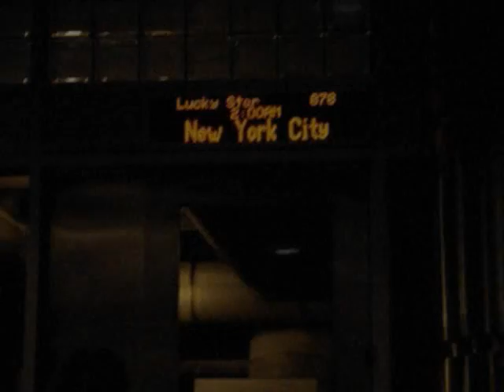Johan Ekman - AU PAIR - BOSTON,MA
A little home made memory clip from my au  pair days in the US